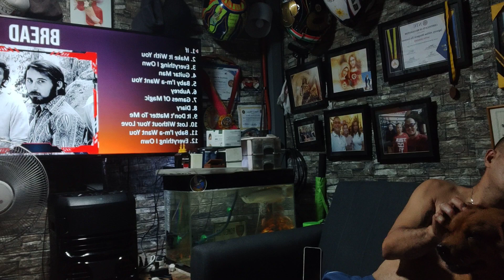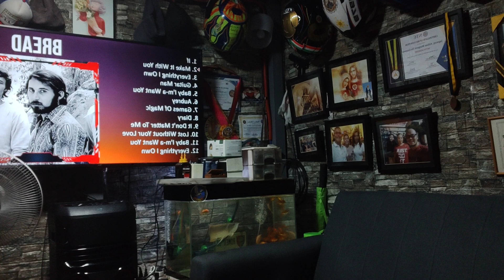July 17, 2023